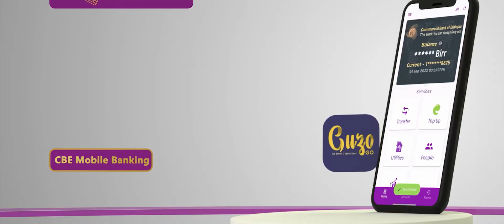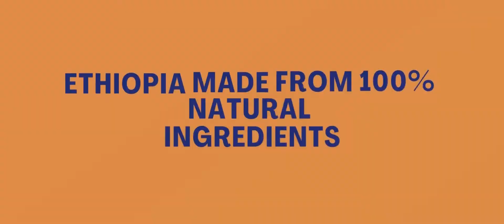Knowing Cg geez Demo Reel 2014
We work on visual effects and motion graphics and video editing and all kind productions works 🇪🇹